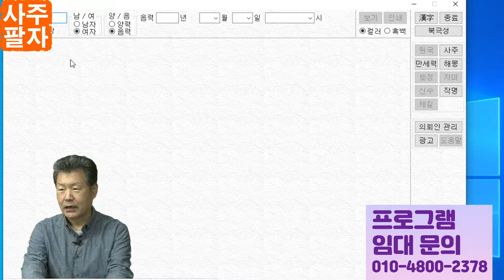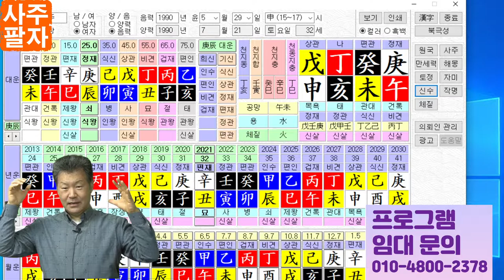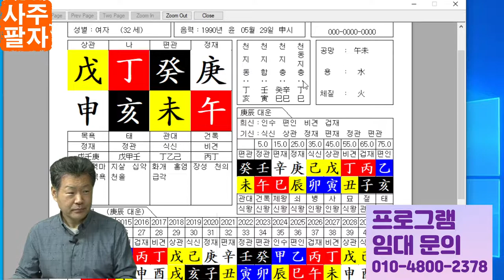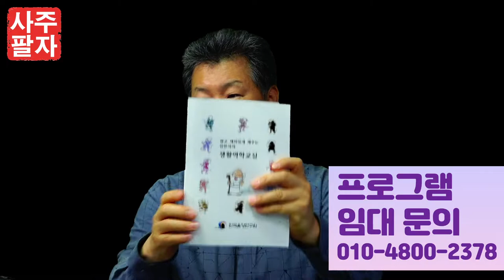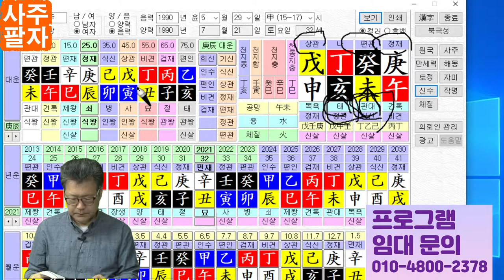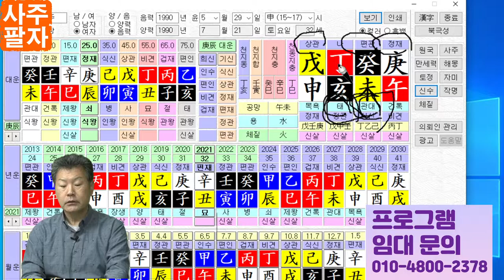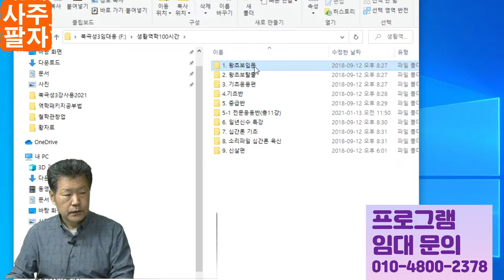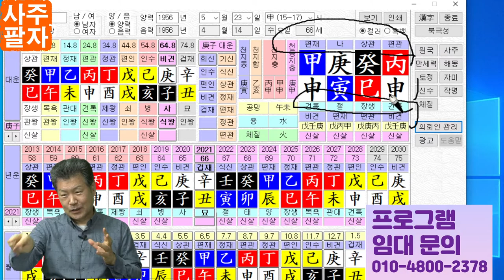사주팔자 공부의 첫번째 숫가락 젓가락사용법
사주팔자 공부의 첫번째는
숫가락 젓가락 사용법부터 공부하셔야 합니다.